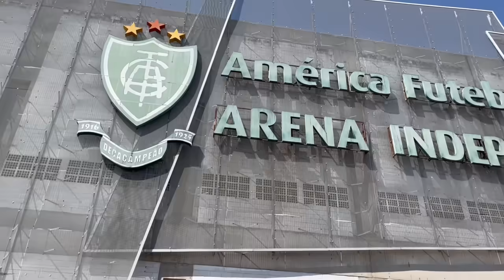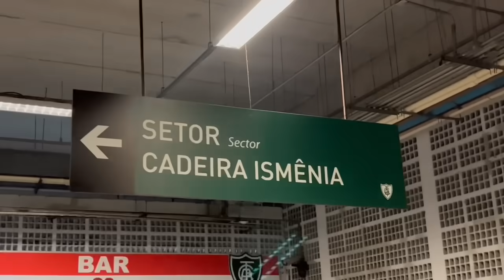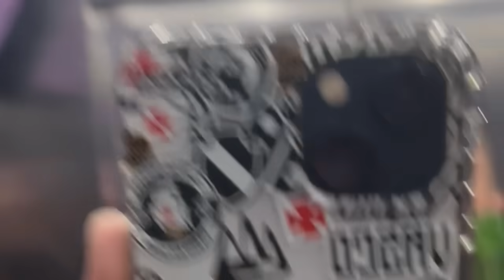BELO HORIZONTE VIROU SÃO JANUÁRIO! A FESTA DA TORCIDA DO VASCO NA VITÓRIA CONTRA O AMÉRICA | VLOG_92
Vlog na Arena Independência. América 0 x 1 Vasco. Confira!